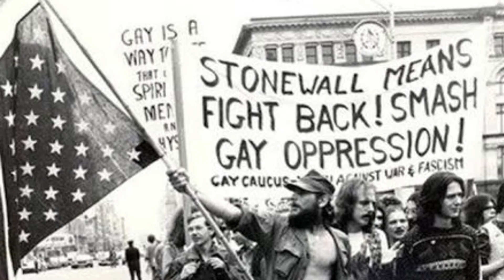Pecha Kucha LGBTQ+ -R.A